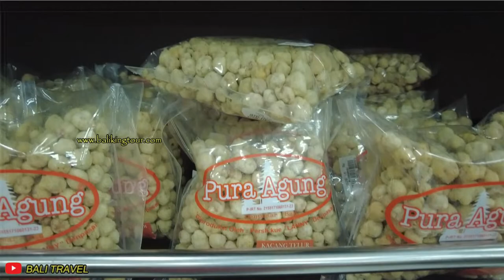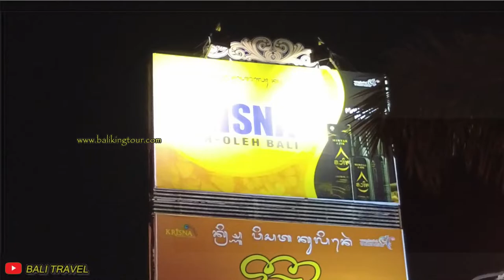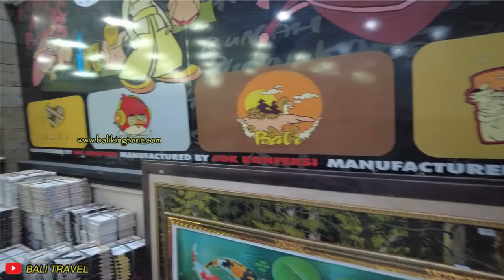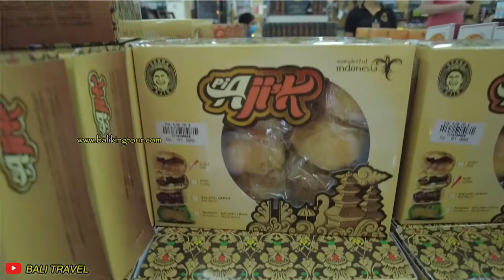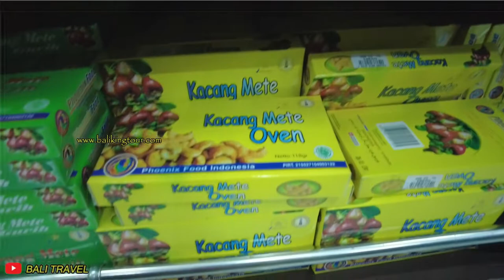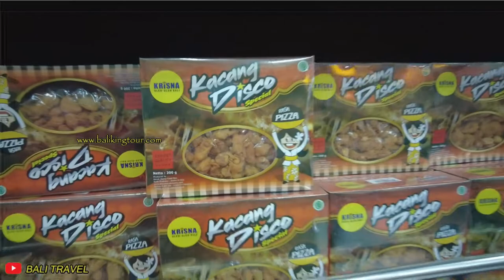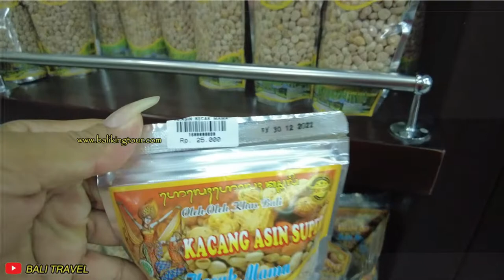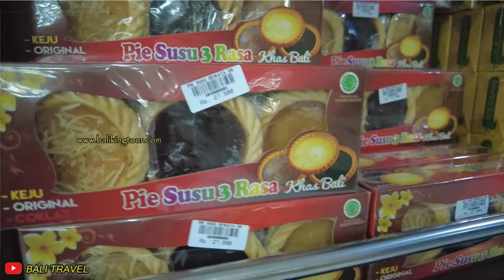OLEH OLEH YANG DIJUAL DI KRISNA BALI, YANG DEKAT BANDARA ~ Bali Tourism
Bali Tourism
Alamat Jln. Raya Tuban 2x, Tuban, Kuta, Bali.
Pusat Oleh-Oleh Krisna Bali cukup luas. Ada ikon Toko Krisna yakni tokoh dewa Krisna yang sedang meniup serulingnya. Patung ini berada tepat di depan pintu masuk. Selain menjadi ikon toko, patung Krisna juga bermakna menyambut pengunjung. Pusat Oleh-Oleh Krisna Bali merupakan toko oleh-oleh terbesar di Pulau Bali. Jika Kamu berlibur ke Bali, tidak afdol rasanya jika tak mampir ke Krisna. Ada berbagai macam yang dijual di Toko Krisna. Mulai barang fashion, souvenir, makanan hingga karya seni. Berbelanja di Krisna, Kamu tak perlu tawar menawar serta kualitas barang yang lebih baik dan banyak pilihan. Tempatnya nyaman dan bersih sehingga Kamu akan merasa tenang saat berbelanja.
Ruangan bagian depan memajang berbagai macam cemilan khas Bali. Seperti kacang disko, pie susu, macam-macam keripik, ceker garing dan kue kering. Selain itu ada pula kopi khas Bali yakni kopi Kintamani, kopi mangsi dan kopi bali spirit.
Di bagian belakang merupakan ruangan yang lebih besar dari bagian depan. Di ruangan ini barang-barang fashion berada. Mulai dari kaos, tas, souvenir, selimut, bedcover dan lain-lain. Masih ada banyak oleh-oleh lainnya. Mulai dari mainan anak-anak, gelas cantik, kalung mutiara, ukiran dari kaca dan masih banyak lainnya. Di bagian kanan toko terdapat galeri seni yang memajang sederet lukisan.